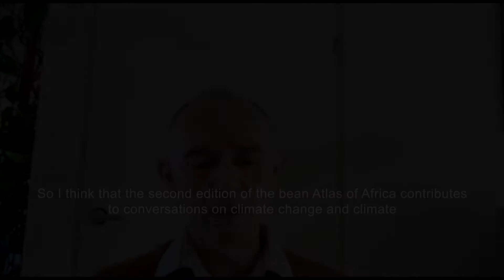Andrew Farrow Q & A Session at the Bean Atlas 2.0 Launch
The Bean Atlas 2.0 by the Pan-Africa Bean Research Alliance (PABRA) maps climatic projections that indicate that by 2030 and 2050, areas designated suitable for bean production will diminish significantly as a result of climate change, particularly high temperatures and drought. In a worst-case scenario, bean production may have to move to higher elevation zones such as the Ethiopian highlands.
It illustrates suitable areas for bean growing in twenty years, and explores possible actions that can be taken to mitigate this outcome. Using the Bean Corridors approach to consider disruptive scenarios to bean value chains, best mitigating actions are presented for improving the quantity and quality of beans being produced.
The Atlas provides some indication of adaptation methods that smallholder farmers, extension systems and researchers can implement to deal with a changing climate. For instance, researchers tracked the release and adoption of improved bean varieties, for example, KAT bean 9, bred specifically to endure drought tolerance. Similarly, the Atlas presents practices that allow smallholder farmers to cope with climate extremes such as intercropping or implementing agroforestry systems.